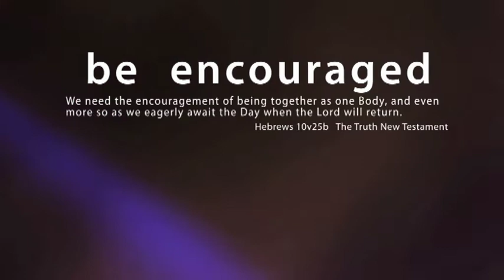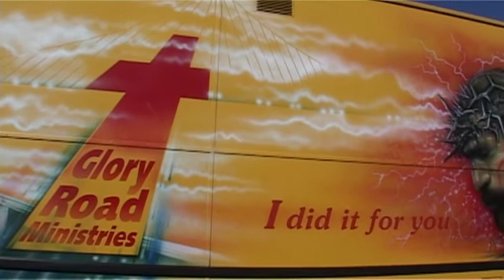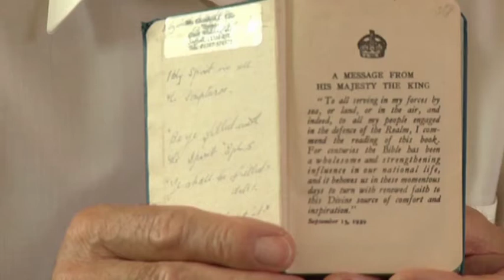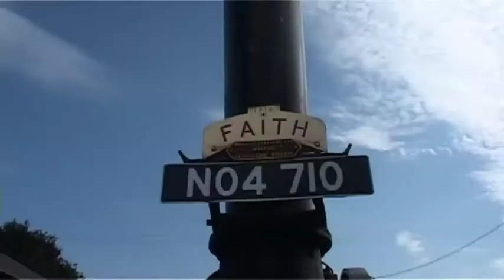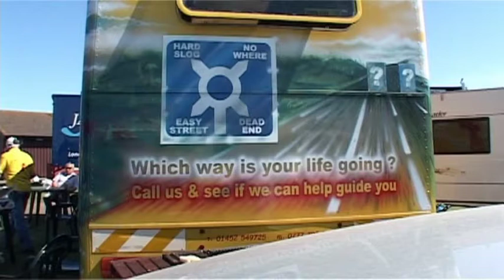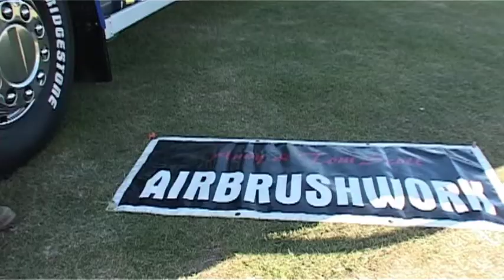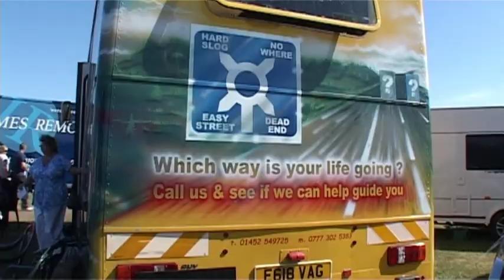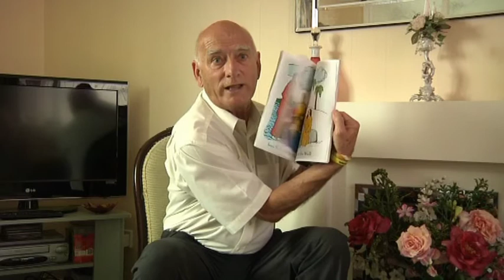BE613 Be Encouraged. Presented by David & Jan Green from Woolpit Suffolk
This episode starts the second series of Be Encouraged the magazine style show to encourage Christians throughout the UK.  This week has a strong focus on Truckers and who ministers to them plus a story of how Mac Lambourne came to be presenting Her Majesty The Queen with a Bible.  Some amazing steam vehicles shown too!